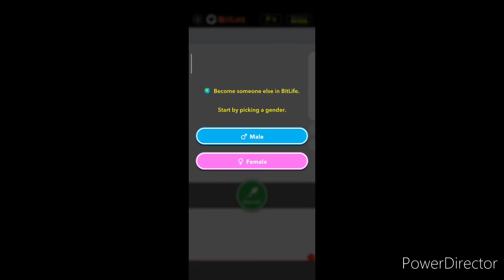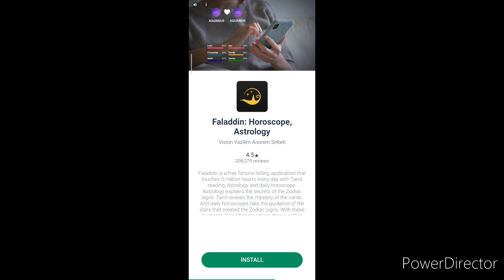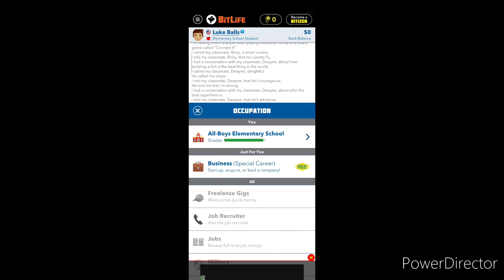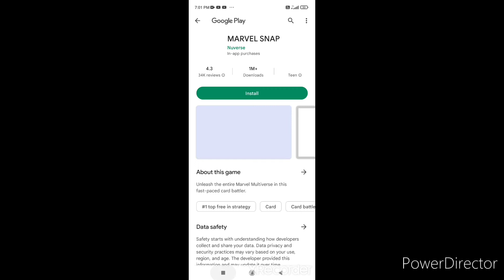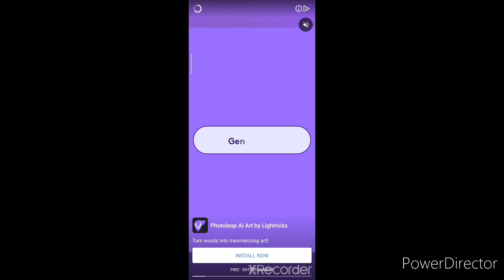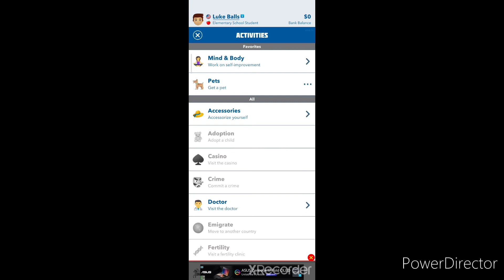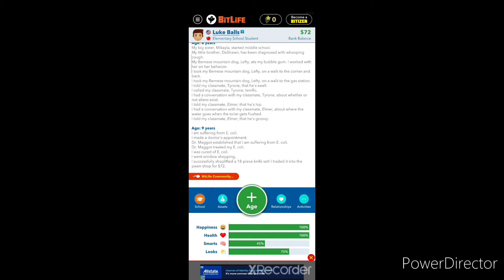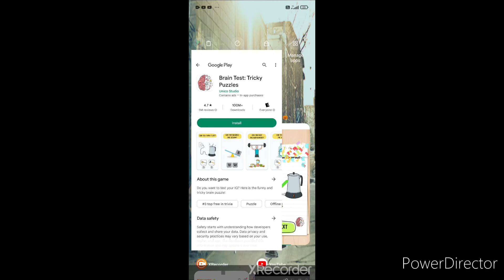Bit Life |part 1